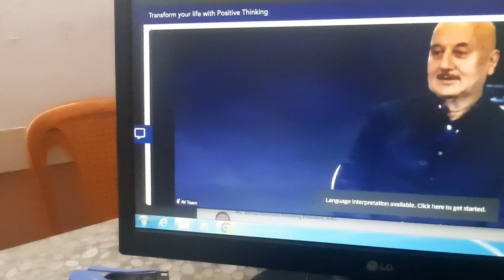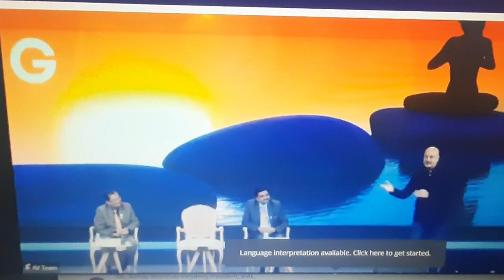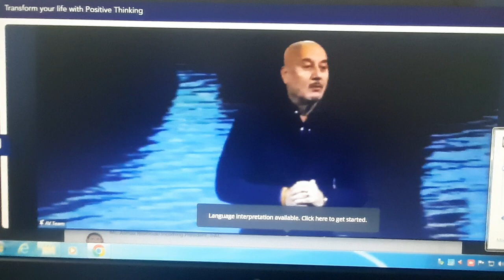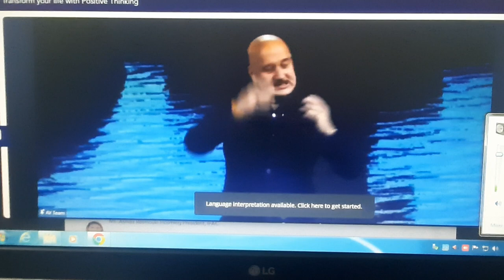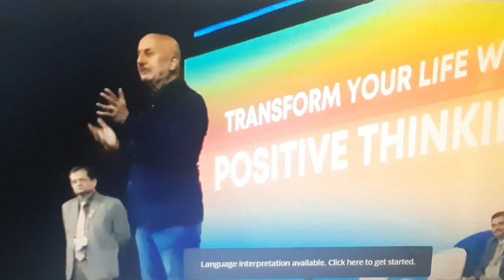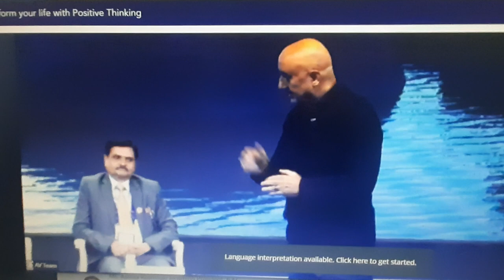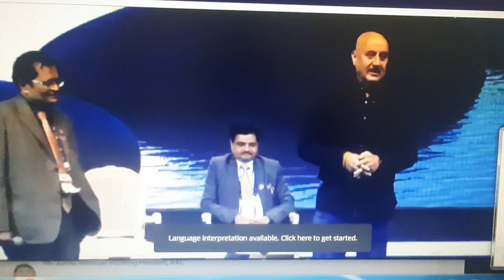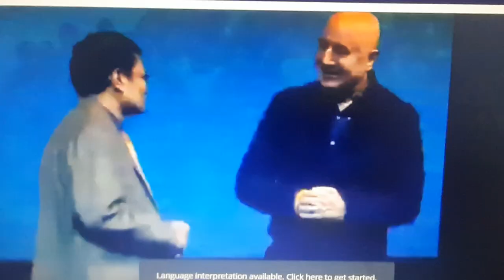part1 ANUPAM KHER rocks AT ICAI,S (ignore voice disturbances)21St WCOA 2022, virtual recoding,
as my official virtual delegate I recorded on mobile ..please excuse me for quality..sure will learn optimism